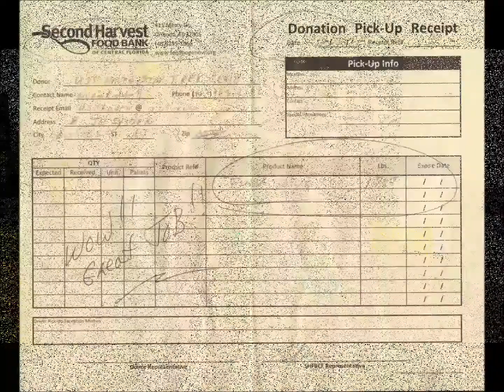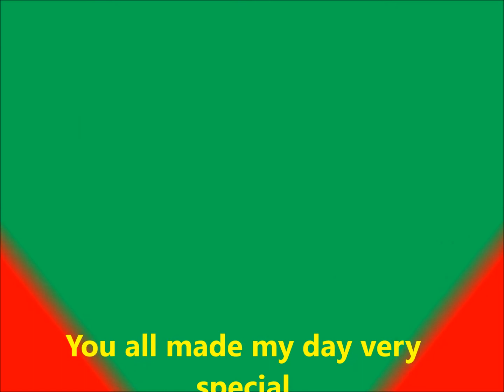2014 Holiday Bowling Grandpa Day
Star Trek Charity Bowling and a Grandpa Day